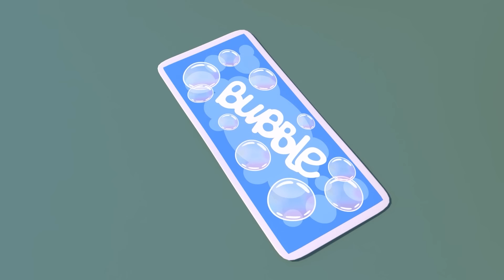Синий трактор 3D - Новые серии! - Пожарная машина - Мультики про машинки для детей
Теремок ТВ – это только хорошие добрые развивающие и веселые мультфильмы для детей любого возраста, которые можно смотреть онлайн бесплатно! Присоединяйтесь к нашей большой и дружной семье 😊